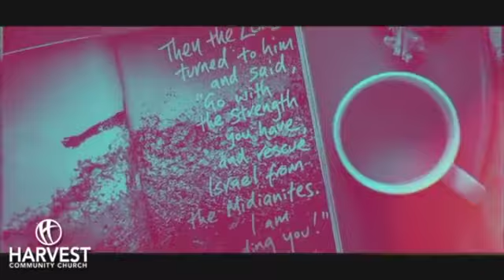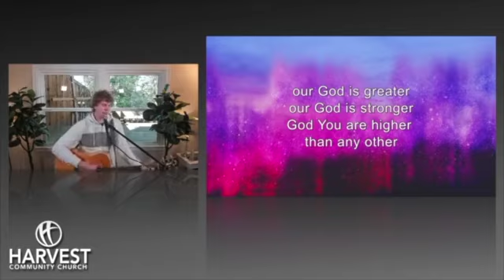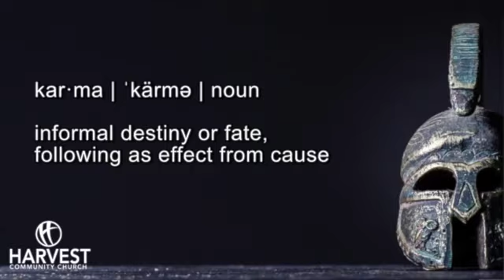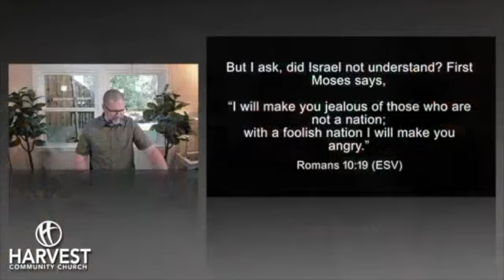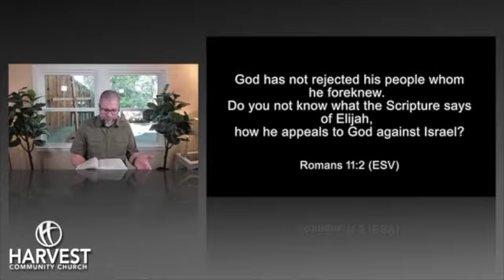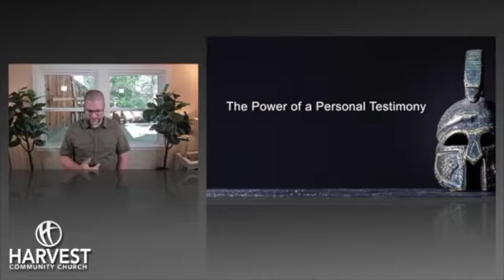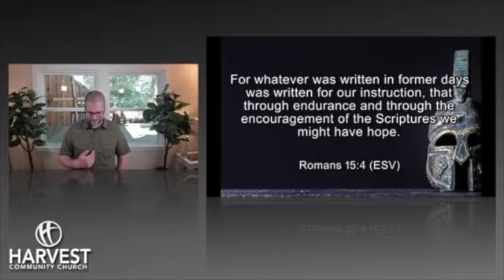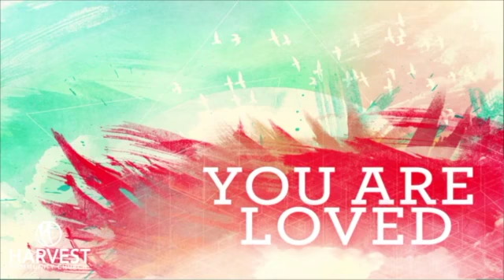5 3 2020 greater than karma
Karma is a religious thought system of cause and effect. If you do something good, good happens to you… If you do something bad, bad happens to you… Karma is both just and cruel - it leaves you longing for something better. There is something better - PURE GRACE.